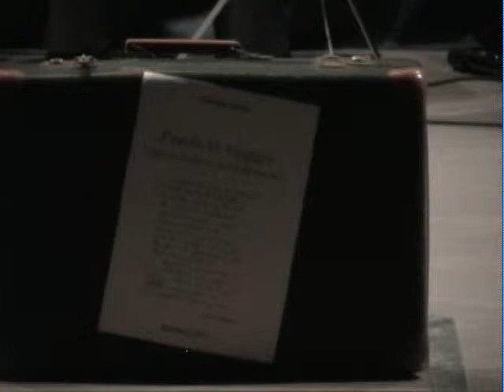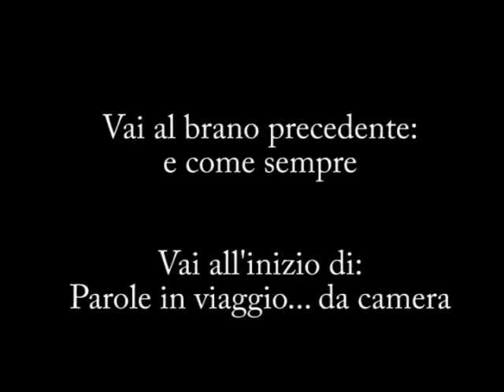Parole in viaggio... da camera - Paesaggio surreale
Parole in viaggio... da camera.
Spettacolo in musica e corpo tratto dal libro
"Parole in viaggio (appunti alcolici in quel di Morrovalle)" di Gabriele Farina

Musiche: I Notambuli
Corpo: Valeria Toselli
Parole: Paolo Musso e/o Giuliana Bottignole

Responsabile produzione: Salvo Caldarella

Regia: Gabriele Farina

8 - Paesaggio surreale (A.Gatto)